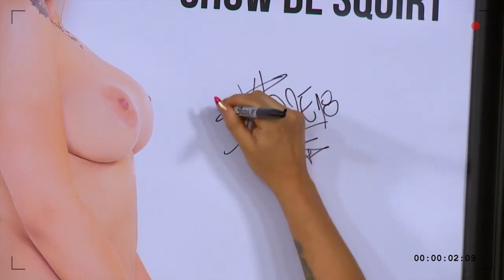Kloe La Maravilla [video oficial HD] En Switch CAPiTULO 1 - Real Garcia